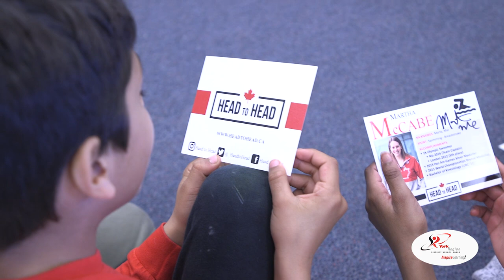YRDSB News & Events: Resilience Event with Martha McCabe @ David Suzuki P.S.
On May 8th, 2x Olympian and Founder of Head to Head, Martha McCabe visited David Suzuki Public School to talk to the students about resiliency, and what is takes to overcome challenges and hurdles in every day life.